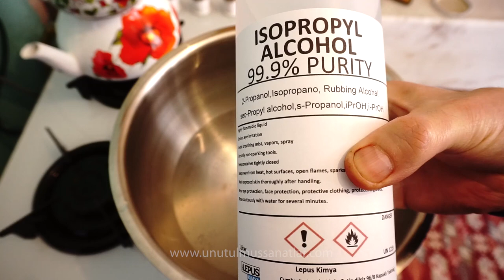Alkol bazlı toz deri boyası nasıl hazırlanır - Benmari yöntemi ile boya hazırlama (Bain-marie)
Bu videoda Bain-marie (Benmari) yöntemi ile alkol bazlı toz deri boyası nasıl hazırlanır onu göreceğiz.

Sanatla ve sevgiyle kalın...